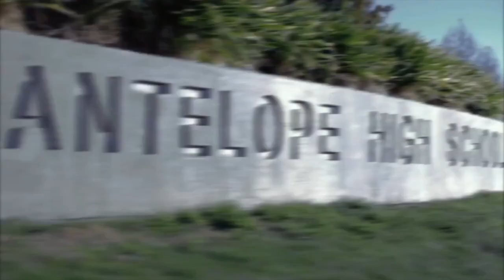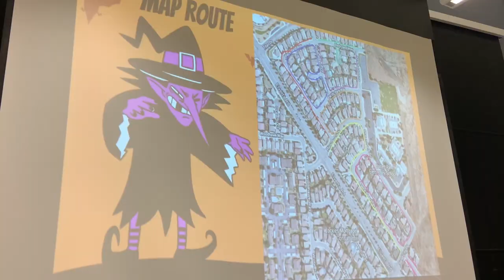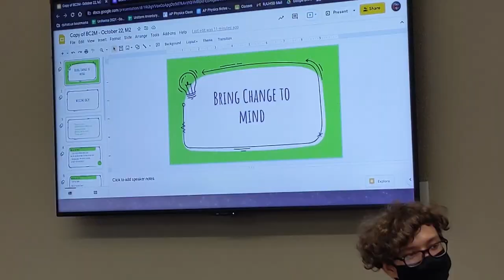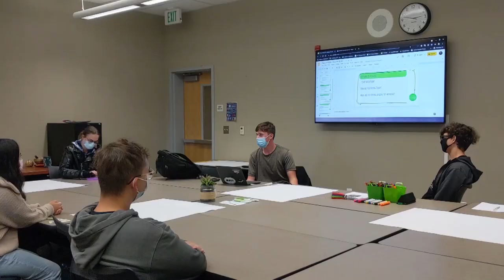CHANNEL 5 TITAN TV SHOW NO. 2, NOV. 11, 2021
Antelope High School's Channel 5 Titan TV Show No. 2, Nov. 11, 2021.